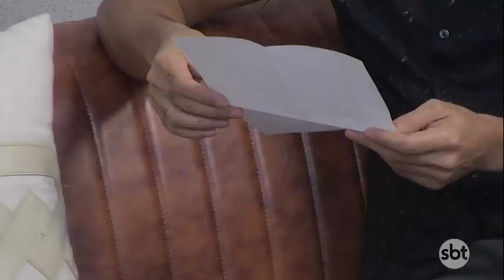Programa da Mira | Cartas do Destino #6